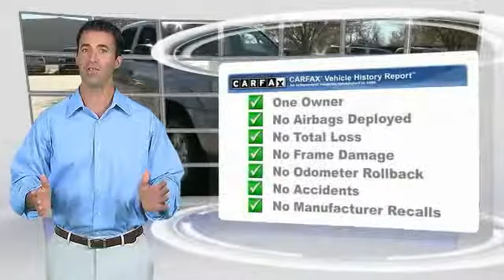2007 Toyota Tacoma Baton Rouge LA PT76B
2007 Toyota Tacoma

Load your family into the 2007 Toyota Tacoma! A great vehicle and a great value! This 4 door, 5 passenger truck provides exceptional value! Top features include a split folding rear seat, 1-touch window functionality, telescoping steering wheel, and power windows. It features an automatic transmission, 4-wheel drive, and a 4 liter 6 cylinder engine. Our team is professional, and we offer a no-pressure environment. They'll work with you to find the right vehicle at a price you can afford. Stop in and take a test drive!